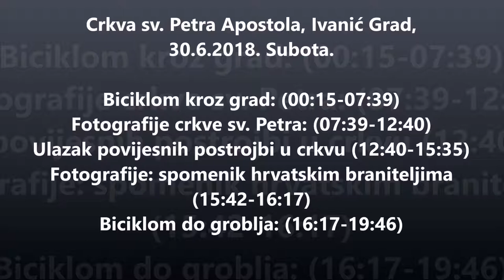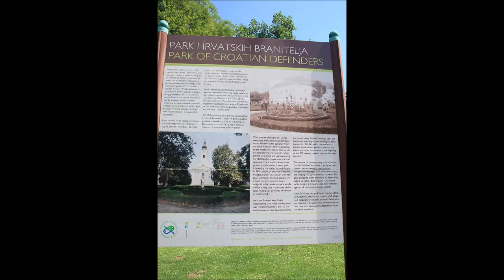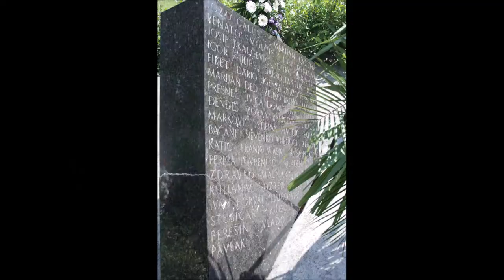Crkva sv. Petra i povijesne postrojbe, Ivanić Grad, 30.6.2018.